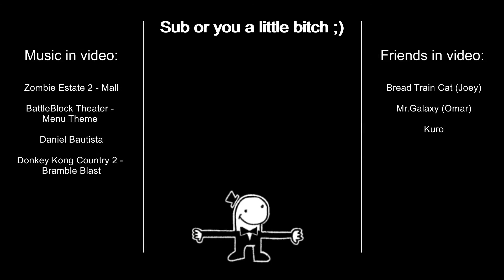Mining And Crafting With The Boys Ep: 4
Episode Four of Mining And Crafting With The Boys: The Netherlands

Friends in the video:
Nat - @LoveLessgnato659
Mr. Galaxy - @mr_galaxy6432
Bread Cat - @closetman8658
Kuro - @kurodigami837